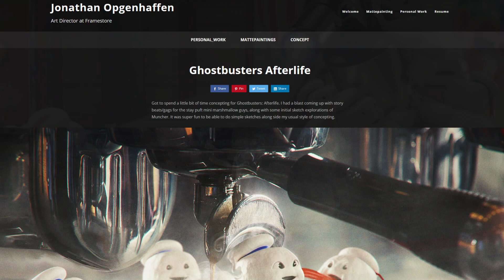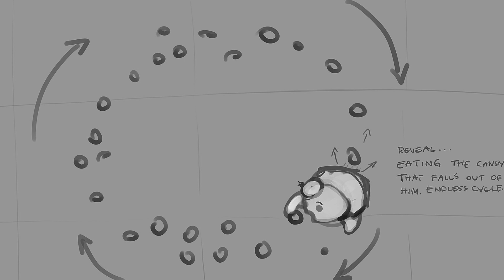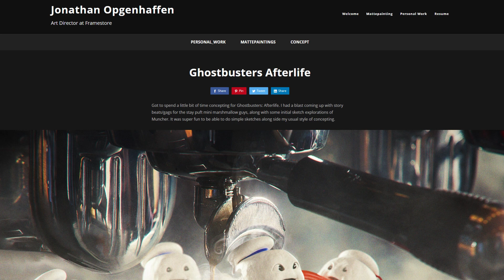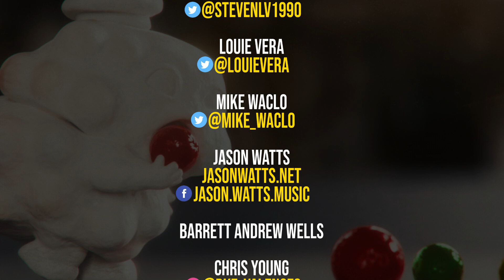New Ghostbusters: Afterlife concept art recreates original film’s ending!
SEND GHOSTBUSTERS NEWS FAN MAIL:
Ghostbusters News
PMB #228
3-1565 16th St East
Owen Sound, ON N4K 5N3
Canada